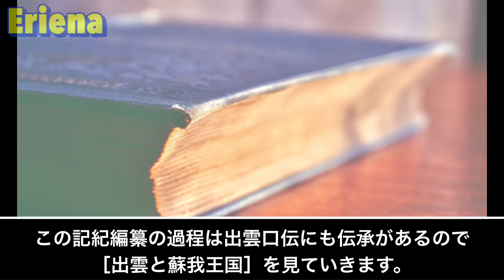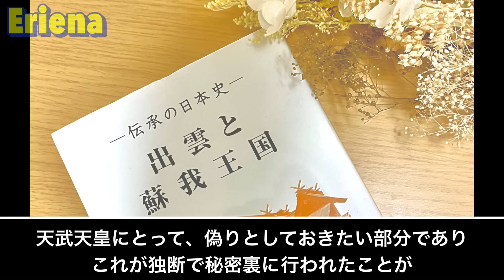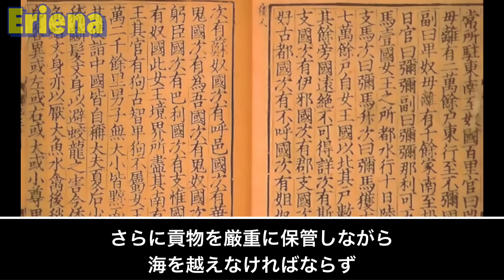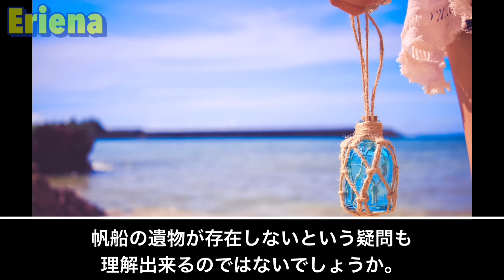【古事記が書けなかった歴史】造船技術の衰退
📖この動画の参考書籍📖
鹿島曻著書「倭人興亡史」「倭と日本建国史」
石原道博著書「新訂 魏志倭人伝・後漢書倭伝・宋書倭国伝・隋書倭国伝」「新訂 旧唐書倭国日本伝・ 宋史日本伝・元史日本伝」
斎木雲州著書「出雲と蘇我王国」
佐治芳彦「邪馬臺国抹殺の謎」
三輪義熈著書「神皇紀」
岩間尹著書「開闢神代暦代記」
鈴木武樹著書「消された帰化人たち」「日本古代史の展開」
宮崎康平著書「まぼろしの邪馬台国」
吾郷清彦他17名著書「神道理論大系」
藤間生大著書「日本古代國家」
東洋文庫「三国史記１新羅本紀」
家永三郎著書「日本書紀」
富士林雅樹著書「出雲王朝とヤマト政権」
浜名寛祐著書「契丹古伝」
浜田秀雄著書「契丹秘伝と瀬戸内の邪馬台国」
中村啓信著書「古事記　現代語訳付き」
黒板勝美著書「国史大系 日本後紀」